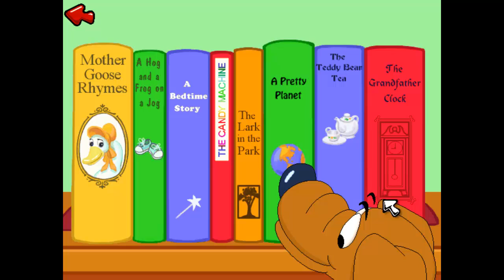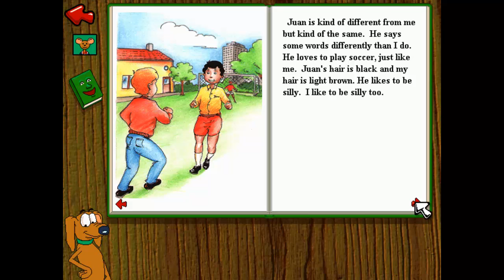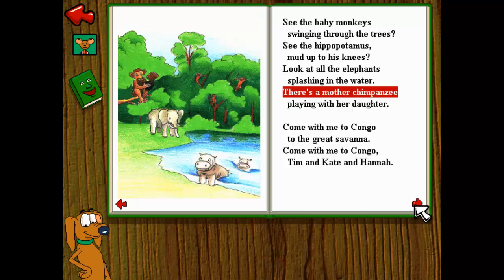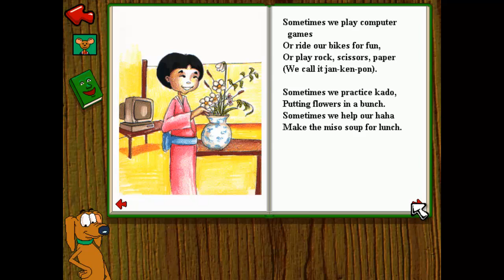JumpStart 1st Grade (1995) - A Pretty Planet [Book]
JumpStart 1st Grade is an educational personal computer game created by Knowledge Adventure intended to teach a 1st grade curriculum.

0:15 - A Pretty Planet
1:50 - The New Boy in Class
2:50 - I Am Irish
3:56 - Vegemite
4:49 - Congo Safari
6:38 - Oraigami Sayonara